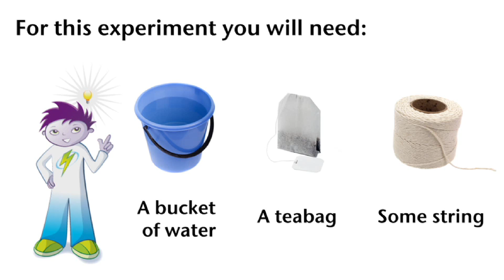Surface friction experiment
In this series of videos, Tom Howard shows how to create different experiments to explain the science behind weather.

In this video, Tom demonstrates an experiment to show surface friction.